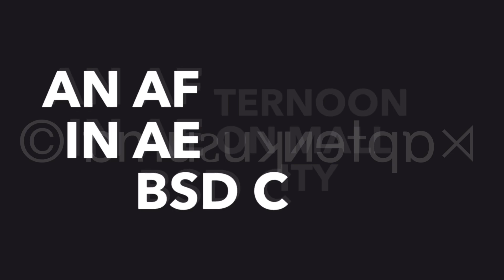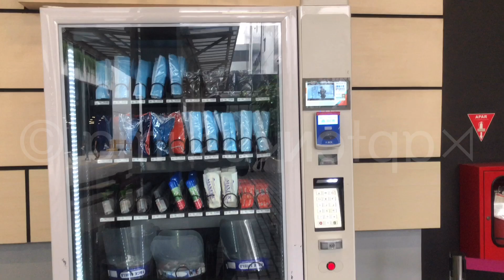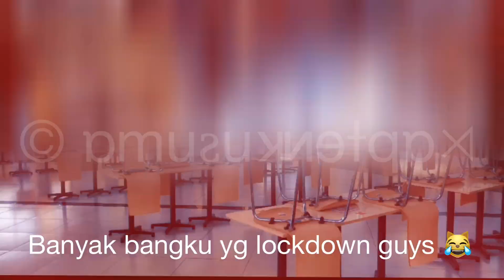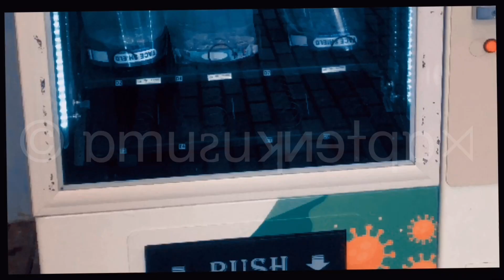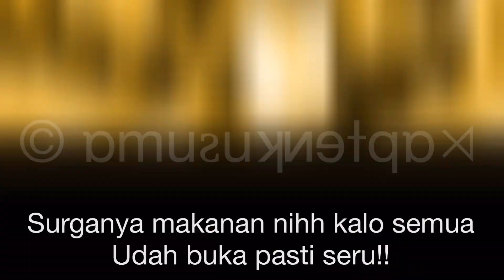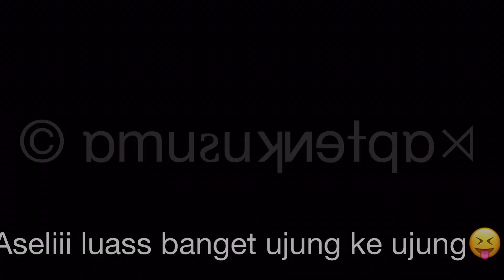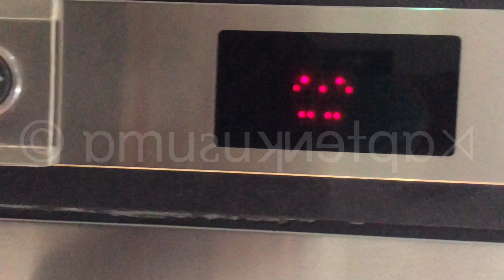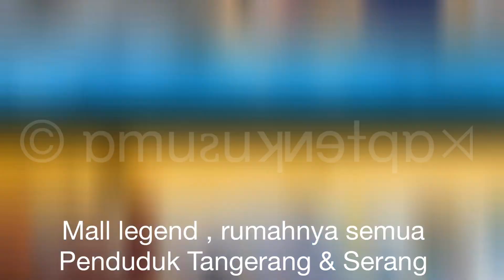15 JUNI 2020 MALL DI TANGERANG BUKA LAGI !! IN THE NEW NORMAL LIFE!! SIAPA YANG UDAH KANGEN?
VLOG #1

Siapa yang udah kangen sama mall di Tangerang?

siapa tau jadi ide gue berikutnya untuk explore jadi konten berikutnya!

DNYSK

hiburan adalah
hiburan lucu
hiburan bahasa inggris
hiburan apa yang ada di pesta ulang tahun
hiburan penyegaran pikiran
hiburan google
hiburan apa yang ada di pesta ulang tahun ica ica
hiburan musik
hiburan apa yang ada di pesta ulang tahun icha icha
hiburan adalah kebutuhan
hiburan anak balita
hiburan asik
hiburan anak anak di jakarta
hiburan buat pacar yang lagi marah
hiburan buat orang galau
hiburan buat gebetan
hiburan bahasa sunda
hiburan buat warga 62
hiburan berita
hiburan corona
hiburan campursari
hiburan cikarang
hiburan conference
hiburan ciptain lagu sendiri
hiburan cirebon
hiburan cirque du soleil dan bandara heathrow
hiburan cari
mc hiburan musik
mc hiburan pernikahan
mc hiburan hadroh
mc hiburan perpisahan
mc hiburan perpisahan sekolah
mc hiburan resepsi pernikahan
mc hiburan lucu
mc hiburan ulang tahun
hiburan dan pendidikan
hiburan dalam bahasa inggris
hiburan dunia online
hiburan dan rekreasi termasuk kebutuhan
hiburan di acara ulang tahun
taman hiburan di surabaya
hiburan elektronik
media hiburan
berita hiburan & entertainment 2020
hiburan dan edukasi
berita hiburan & entertainment april 2020
hiburan arti english
hiburan google chrome
hiburan gombalan
hiburan gratis streaming
hiburan g+
hiburan harian
hiburan hk pools
hiburan hari raya
hiburan hari raya 2020
liburan indie
hiburan itu penting
hiburan ilmupedia
hiburan in novel
liburan indie chord
hiburan internasional dalam kegiatan komunikasi internasional
hiburan jakarta
hiburan jawa
hiburan jogja update
hiburan jadi penghasilan
hiburan jomblo
hiburan jogja
hiburan jakarta selatan
hiburan jambi
hiburan karaoke
hiburan kbbi
hiburan kita
hiburan ketika sedih
hiburan ketoprak lucu
hiburan kuda lumping
hiburan ketoprak siswo budoyo
hiburan kartu halo
kpop hiburan akhir zaman
hiburan lucu buat pacar
hiburan lucu tts
hiburan lockdown
hiburan lucu sunda
hiburan lucu islami
hiburan lagu
hiburan lintas info
hiburan mata
hiburan malam brebes
hiburan malam ponorogo
hiburan malam bontang
hiburan merupakan kebutuhan
hiburan malam di telaga sarangan
hiburan malam tanjung priok
hiburan nikahan
hiburan ngapak
hiburan near me
hiburan ngakak
hiburan news
hiburan natal sekolah minggu
hiburan ngakak lucu
hiburan online
hiburan orang orang shalih
hiburan orgen
hiburan omghiburan odong odong
hiburan penyegar pikiran
hiburan pernikahan
hiburan pesta ulang tahun
hiburan pernikahan islami
hiburan penghilang stres
hiburan poker
hiburan pesta pernikahan
hiburan qasidah
quotes hiburan
quote hiburan
quiz hiburan
kuota hiburan telkomsel
quotes liburan lucu
kuota hiburan
butuh liburan quotes
hiburan rakyat
hiburan rasulullah
hiburan resepsi pernikahan
hiburan ramadhan
hiburan ringan lirik
hiburan ruangguru telkomsel
hiburan rekreasi dan menjalankan ibadah adalah contoh dari kebutuhan
hiburan sejenak
hiburan saat pandemi
hiburan saat corona
hiburan saat ulang tahun
hiburan sunda lucu
hiburan sinonim
hiburan saat patah hati
hiburan sahur
hiburan s
hiburan telkomsel
hiburan terdekat
hiburan termasuk kebutuhan
hiburan terkini
hiburan tv
hiburan topeng monyet
hiburan togel
hiburan tiktok
hiburan untuk orang galau
hiburan untuk orang sedih
hiburan untuk diri sendiri
hiburan untuk ibu rumah tangga
hiburan untuk ibu hamil
hiburan ulang tahun
hiburan untuk penderita stroke
hiburan untuk lansia
u msn hiburan
hiburan wong ngapak
hiburan wayang kulit
hiburan warga 62
hiburan wayang golek
hiburan wayang kulit dimainkan oleh
hiburan wayang kulit hari ini
hiburan wayang kulit dimainkan oleh seorang
hiburan warga
hiburan yang ada di pesta ulang tahun
hiburan yang ada di ulang tahun
hiburan yang bermanfaat
hiburan yg bermanfaat
hiburan yang halal
hiburan yang ada di ulang tahun ica ica
hiburan yang bisa menghilangkan stres
hiburan yang dilakukan oleh seorang dalang adalah
hiburan zaman rasulullah
hiburan zaman dahulu
hiburan zaman nabi
hiburan zone
zee hiburan
hiburan akhir zaman
jadwal zee hiburan hari ini
hiburan minggu ini zamani
paket hiburan 1 k vision
hiburan 24 jam jakarta
hiburan 24 jam
aplikasi hiburan 2019
ordinan hiburan 2001
artikel hiburan 2018
berita hiburan 2020
jadwal liburan 2019
paket liburan 2 kvision
paket hiburan 3 k vision
hiburan arcade 3d mod apk
hiburan arcade 3d
hiburan arcade 3d apk
hiburan arcade 3d mod
hiburan arcade 3d apkpure
hiburan untuk bayi 3 bulan
3 contoh tari hiburan
hiburan 4d
hiburan 4d singapore
hiburan 4d sgp
4d hiburan singapura
4d hiburan alternatif
puisi hiburan 4 bait
togel 4d hiburan
hiburan minggu ini 4u2c
hiburan 62
liputan 6 hiburan
hiburan minggu ini 70an
dunia hiburan 86